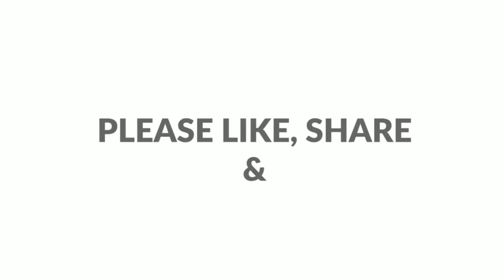വില ഓർത്തു വാങ്ങാൻ മടി ആണോ? .2 ഇൻഗ്രീഡിയൻറ്സ് കൊണ്ട് വീട്ടിൽ ഈസി ആയി ഉണ്ടാക്കാമെല്ലോ //HAND WASH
Ansas Signature

INGREDIANTS

* bath soap(of your choice)
*glycerin-2 tsp
*water-2 cup

Thank you so much dearzz.

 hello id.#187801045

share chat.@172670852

Ansas Signature